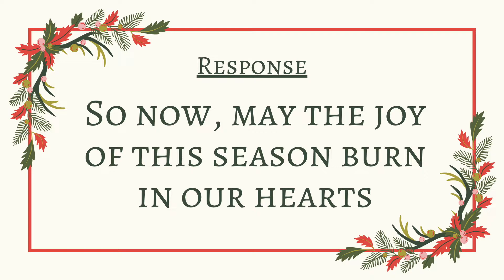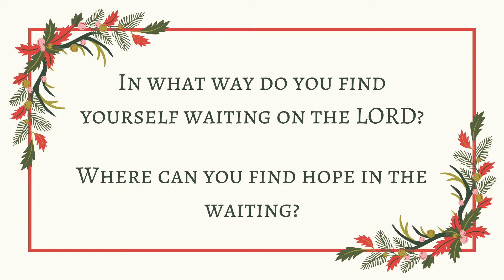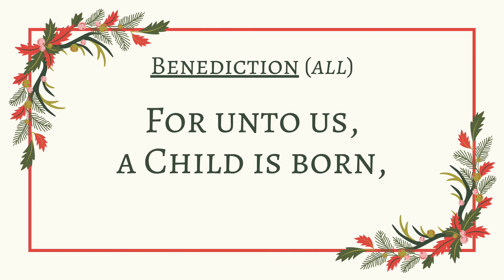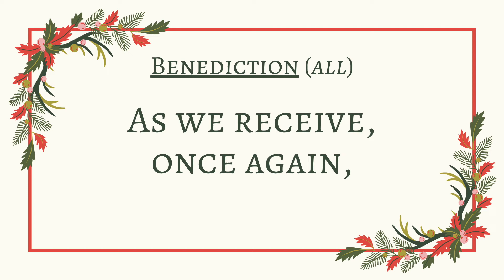Advent Vespers 2022 - Week 1, Day 6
Throughout the week, each day will have a different scripture for Lectio Divina and questions for reflection on the topic of HOPE.